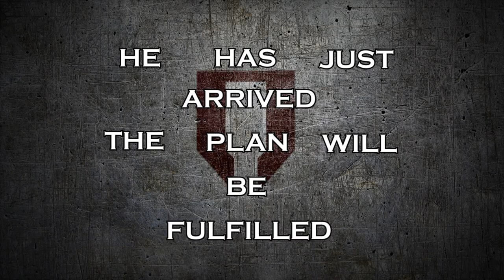Injector - Enemy of the Sun (Official Lyric Video)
"Enemy Of The Sun" if the first single extracted from Injector's new album, entitled "Black Genesis.